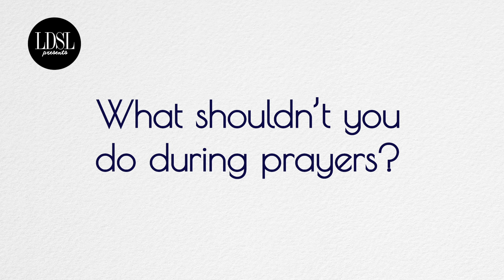Primary Kids Explain Prayer - The Result Is ADORABLE!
From the moment they learn how to fold their arms and bow their heads, kids have things to say about prayer.  And they say it ALL in this hilarious video. What shouldn't you do during a prayer? Why is it sometimes hard to say a prayer? What's so great about short prayers?  These adorable kiddos have the answers.